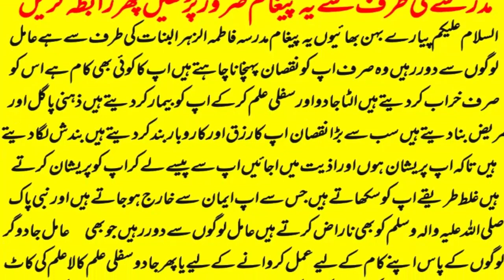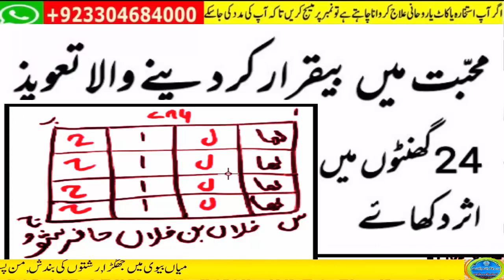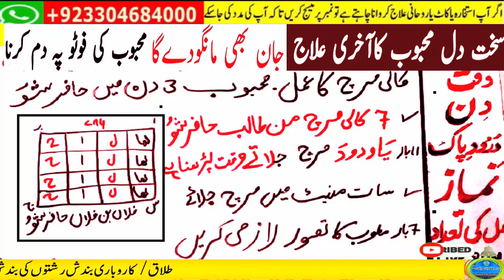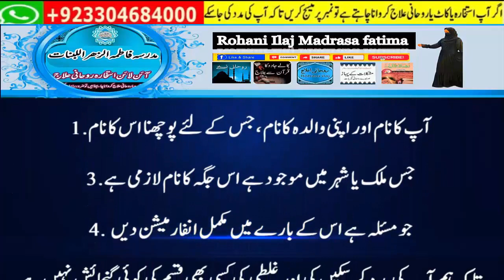mohabbat ka wazifa, wazifa for love, love marriage, mohabbat ka wazifa aag jesa, mohabbat ka taweez